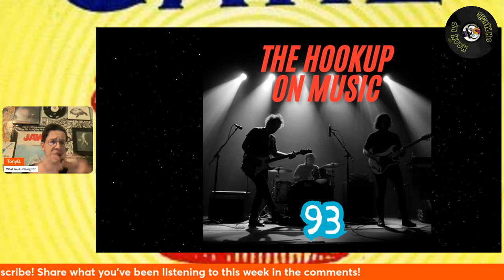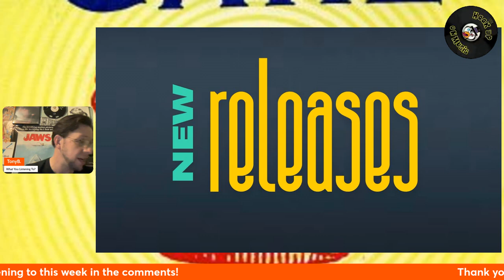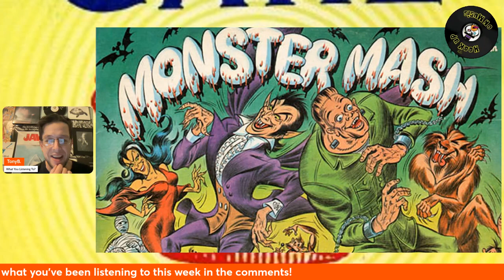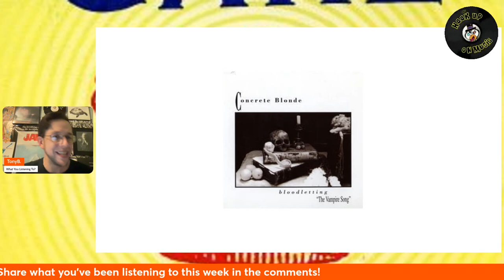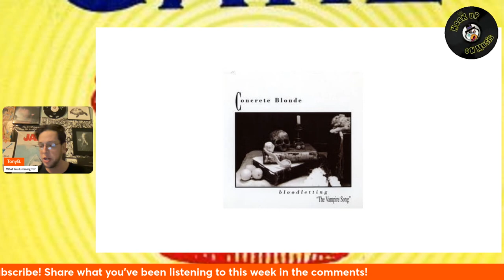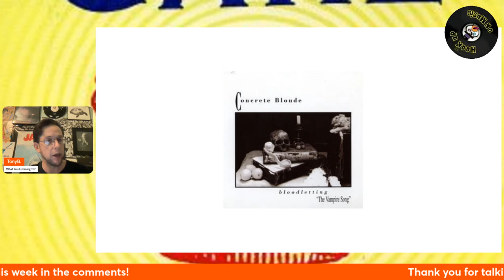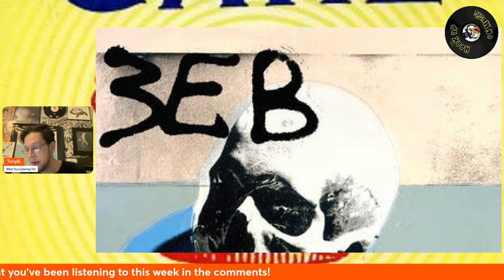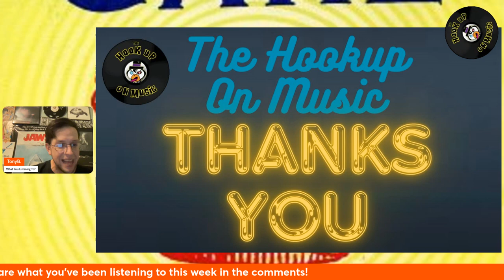THE HOOKUP ON MUSIC Presents Episode 93: Never Running On Empty!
Welcome back to The Hookup On Music Episode 93!!!  Excited to talk to you about the brand new album released by The Cure.  We also dig into the 31 Days Of Horror music countdown on Sadisticpenguinstudios.com.  We also dig into a classic album from Concrete Blonde.  We then have a slice from the band Cake.  We will also look into powerful tunes from both Bob Dylan and Jackson Browne.  We're also celebrating the 30th anniversary of Megadeth's Youthanasia!  What makes Third Eye Blind listenable and so much more grace us on this brand new jam!